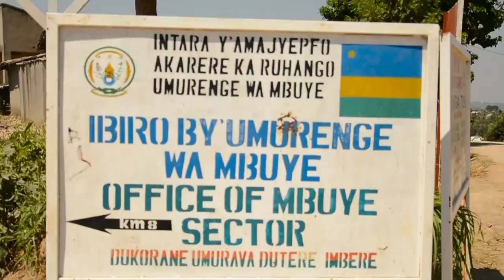Ruhango: Yishe mugenzi we amuhoye amafranga ibihumbi bibiri